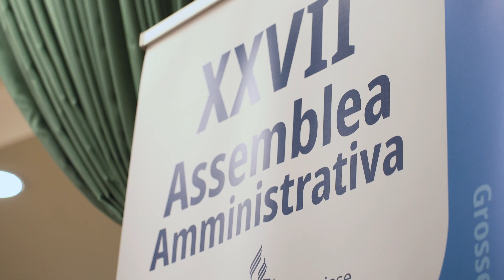Riassunto terza giornata XXVII Assemblea Amministrativa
Guarda il riassunto video del terzo giorno vissuto alla XXVII Assemblea Amministrativa della Chiesa avventista, riunita dal 3 al 6 marzo a Grosseto.